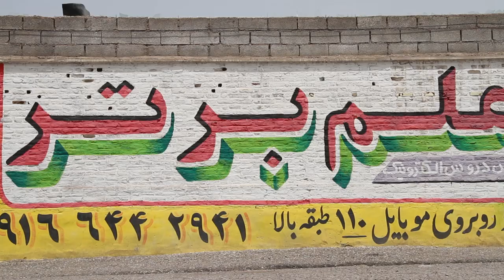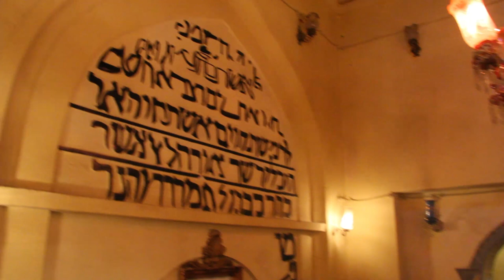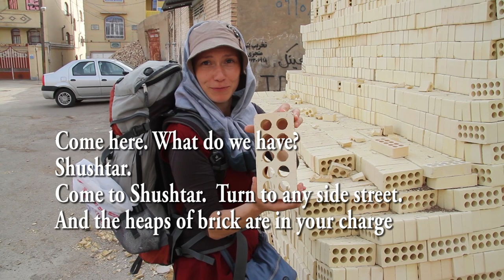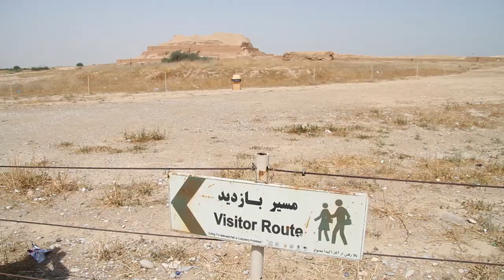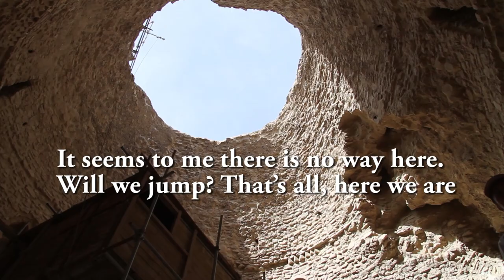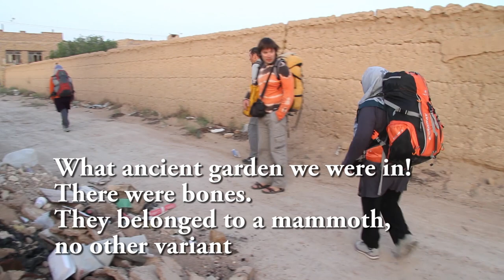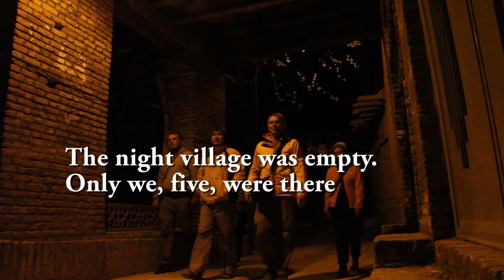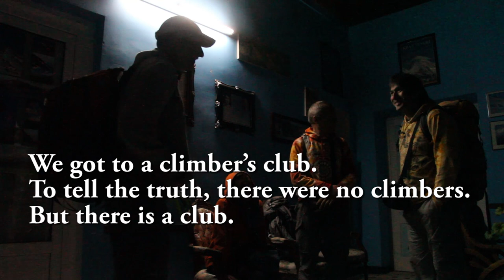IRAN: Country and people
Iran is a unique country. In the opinion of UNESCO specialists it is included in the list of three countries with the wealthiest cultural and historical heritage. And at the same time it is not included in TOP 100 on number of tourists. The reason is evident — image of “country of evil”. But one may reject prejudices and look at Iran with his own eyes.